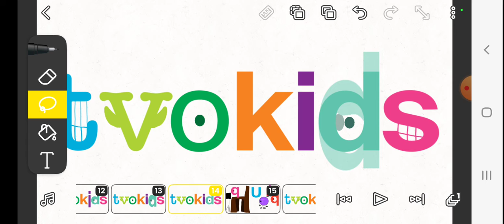nicko's tvokids logo bloopers take 7:we return!(almost to 100!)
NOTE:I was thinking about bringing it back and remade the logo like my another animation